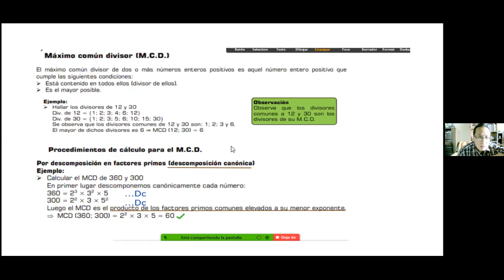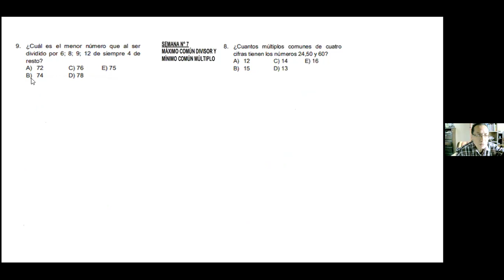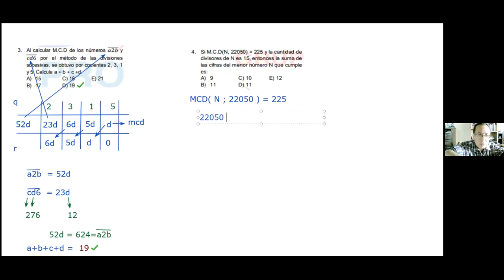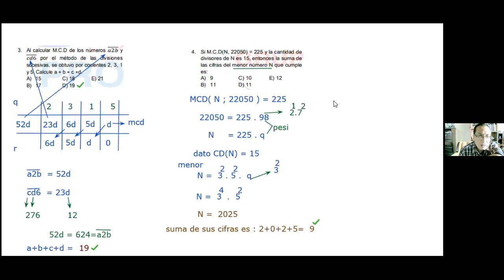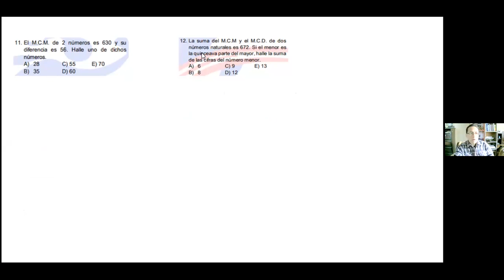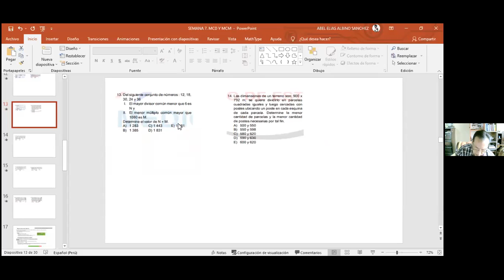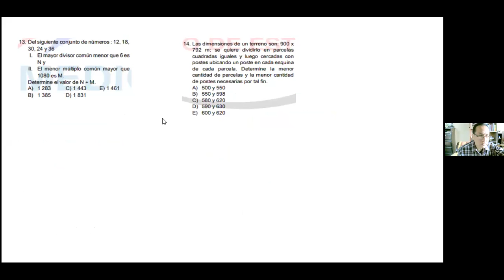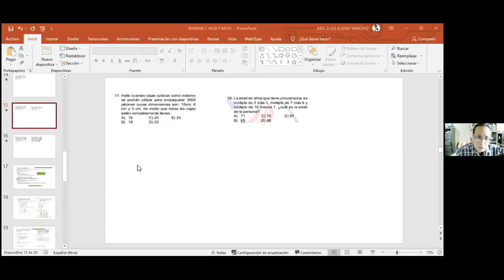Aritmética (OR MAR-SET 2021) Agraria MCM y MCD (Prof. Albino)(07/05/2021)